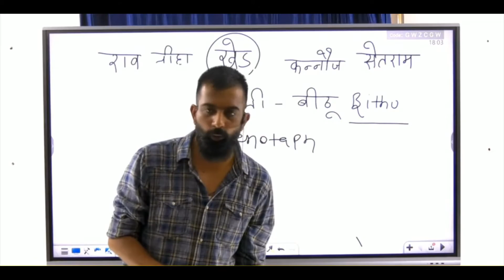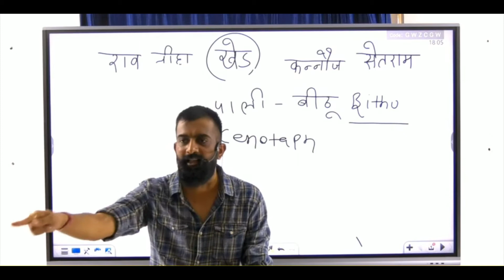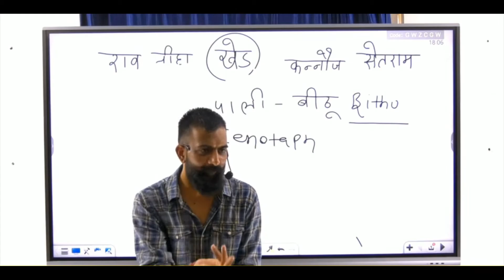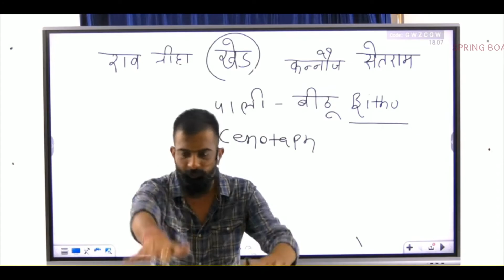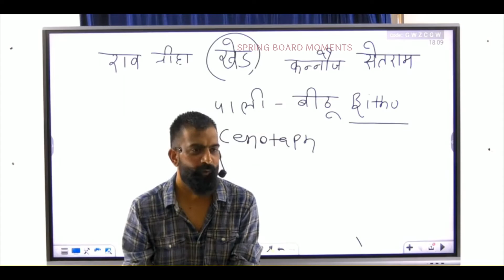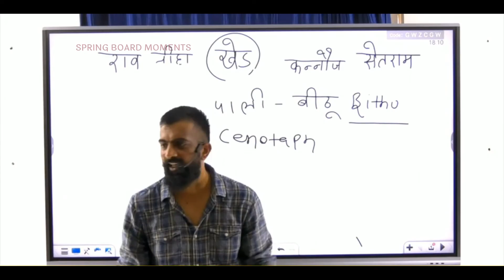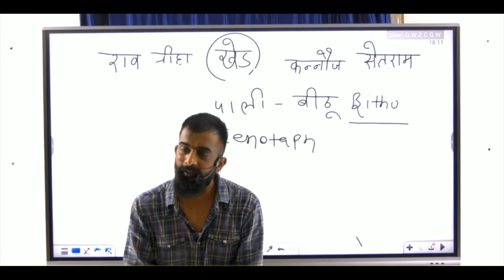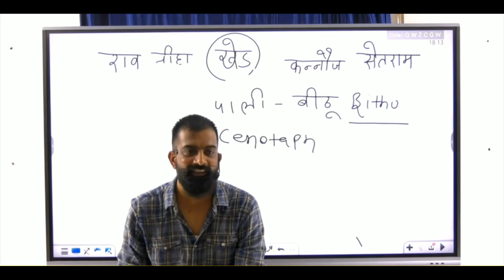कहानी शेरों के बीच पले राव सिंहा की-राजवीर सर । Springboard Jaipur